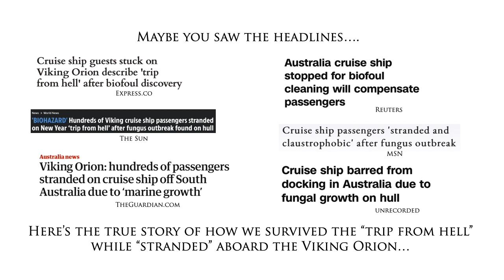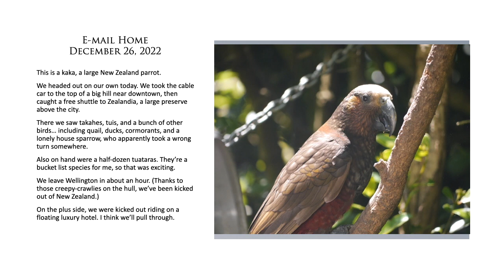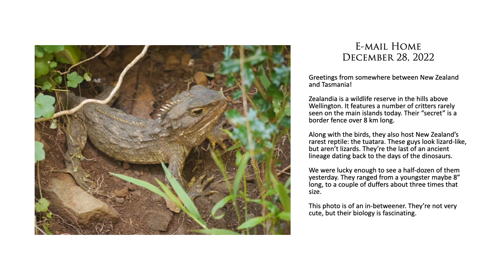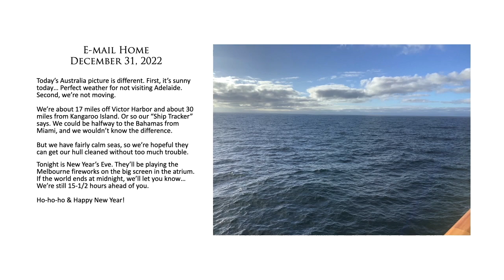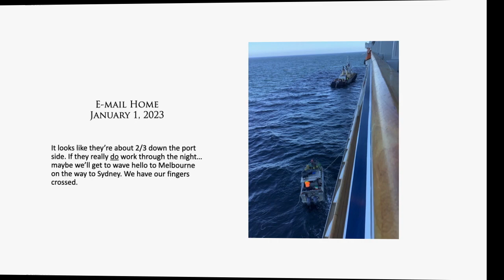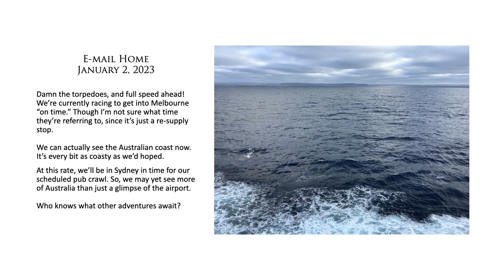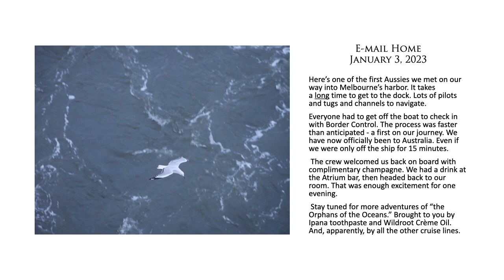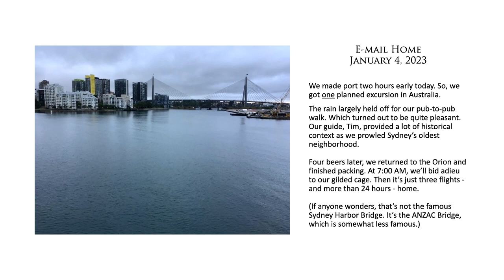We Survived "the Trip From Hell" Aboard the Viking Orion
"Holiday Hell" the media called it. "Claustrophobic." We were "stranded," they said. Divers had discovered biofoul on our ship's hull. And the Viking Orion had been banished from New Zealand waters.

This video is a diary of sorts. I sent daily e-mails - with photos - back to friends and family in the US. Here's what really happened on what the media dubbed "the Trip from Hell..."

Kudos to our long-suffering travel agents, Bonnie & Michael. They devoted much of the trip to taking care of the 30+ folks traveling with them. And to the Viking's crew, who bent over backwards to make us all as comfortable as possible.

And so, on to our tale of woe...